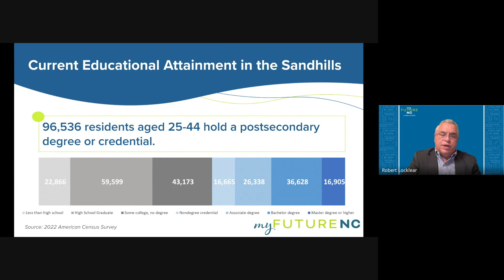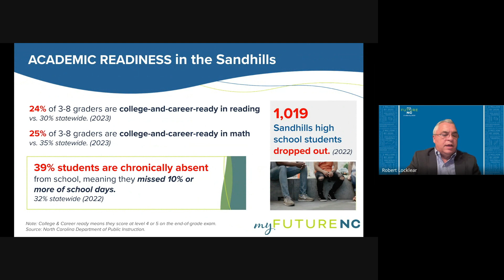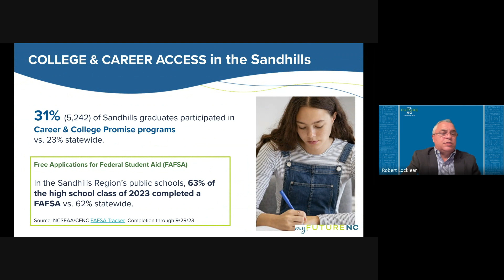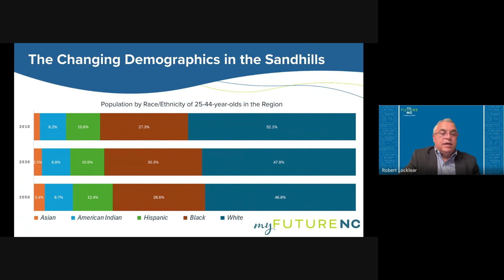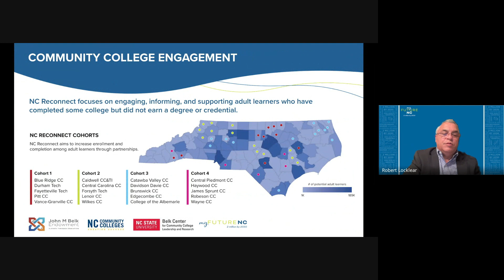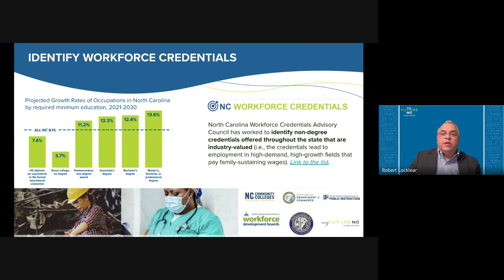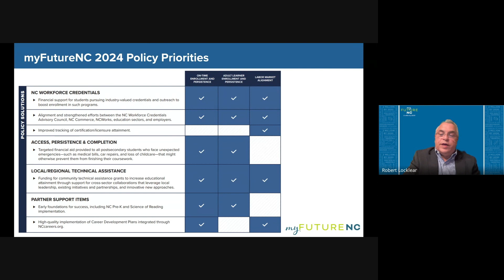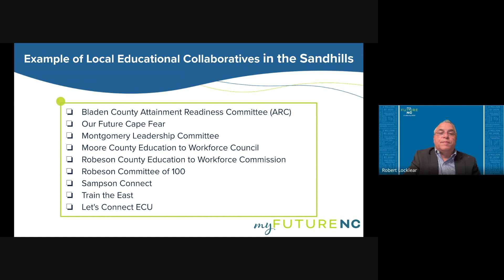Sandhills Data - myFutureNC Regional Impact Manager Dr. Robert Locklear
myFutureNC released the 2024 State of Educational Attainment in North Carolina on February 15, 2024. This video presentation highlights the data shared for the Sandhills Prosperity Zone. If you want to learn more and help us achieve the state's educational attainment goal of 2 million degrees or industry-valued credentials by 2030 among North Carolinians aged 25-44, please contact Robert.